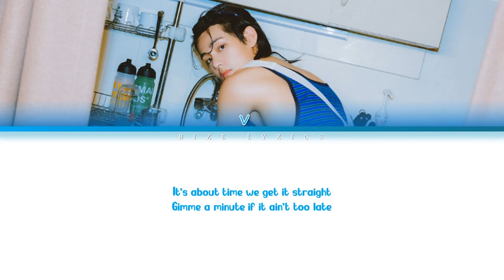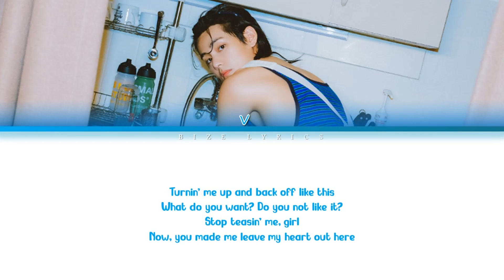[ACAPELLA VERSION] V (뷔) 'Slow Dancing' (Color Coded Lyrics_Han_Rom_Eng)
• Artist: V
• Song ♫: Slow Dancing
• Album: Layover
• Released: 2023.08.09